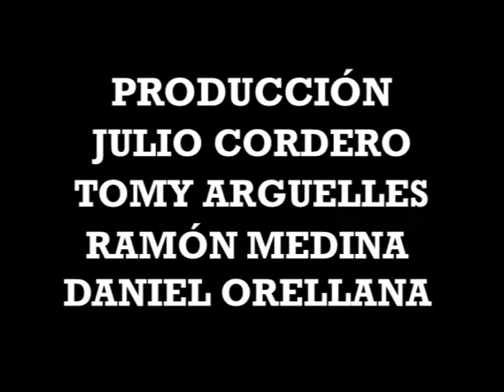Resumen Deportivo Lara 0-1 Deportivo La Guaira / Clausura 2014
Estadio Metropolitano de Lara
27/04/2014
Fecha: 15
Clausura 2014
Goles: Gaspar Páez 22´ (DLG)